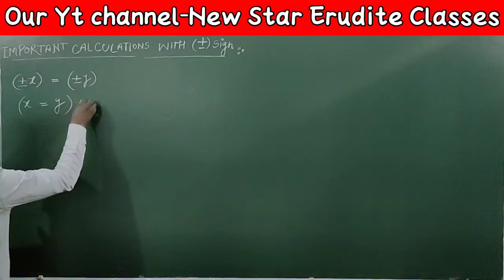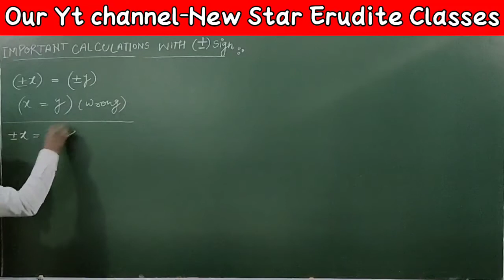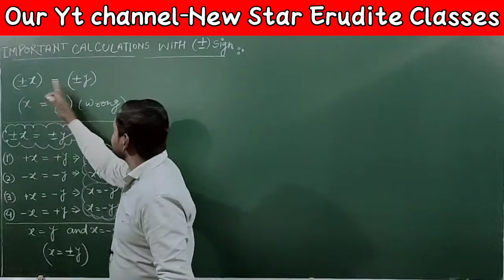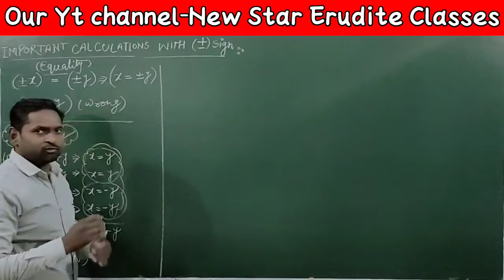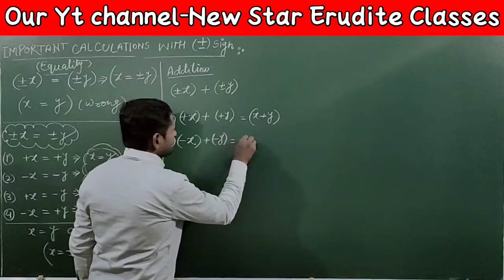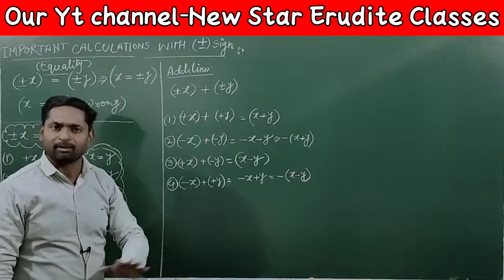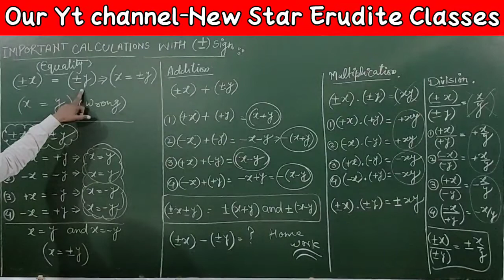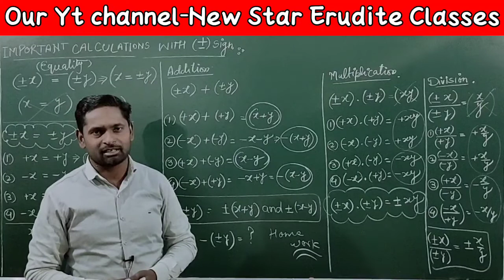Important maths calculations with plus-minus sign/by-Ajay sir.